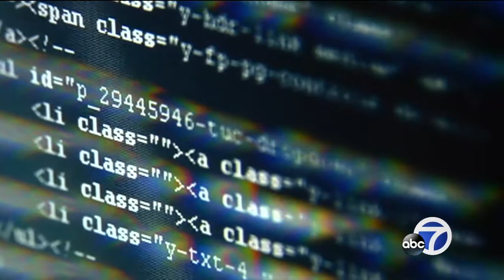Women in tech still reluctant to speak out on sex harassment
People across the country are sharing their stories of sexual assault and harassment as part of the national MeToo movement. But in the male-dominated industry of tech and venture capital, many women are reluctant to speak out.